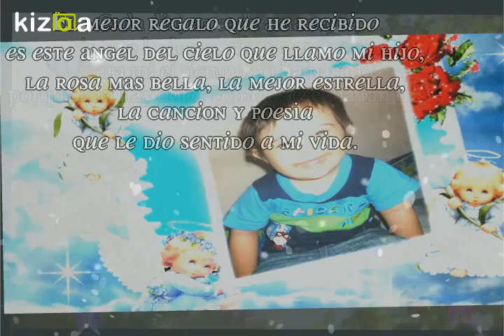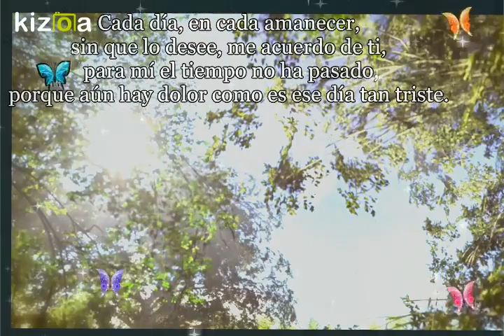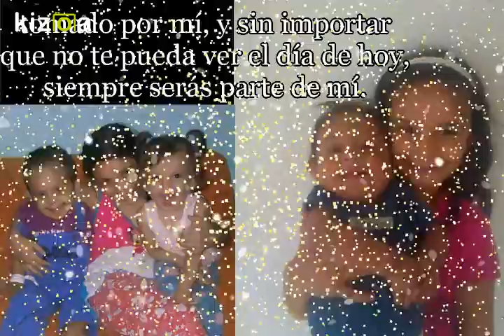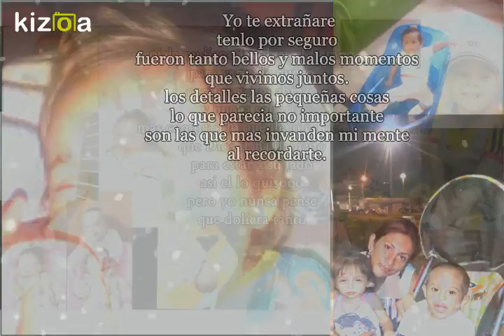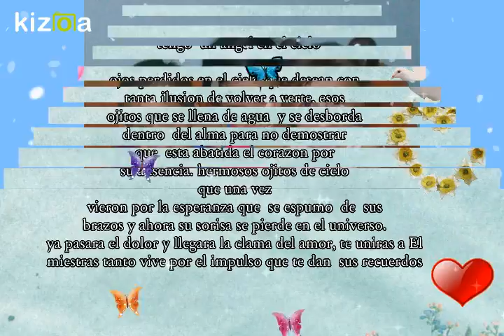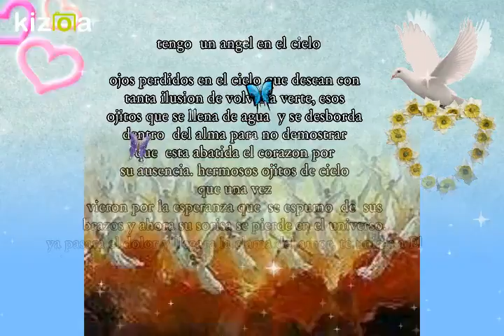Kizoa Editar Videos - Movie Maker: miguel angel gomez quesada